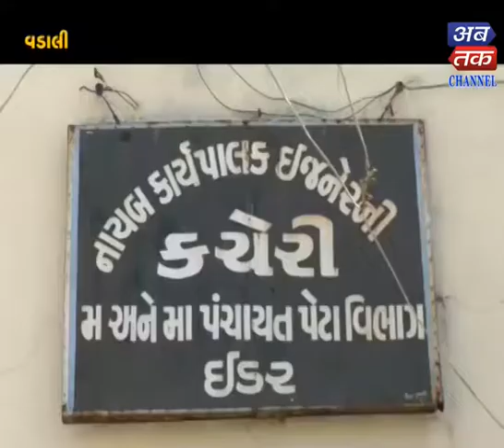Vdali | An open pole of a road made under nanotechnology | ABTAK MEDIA